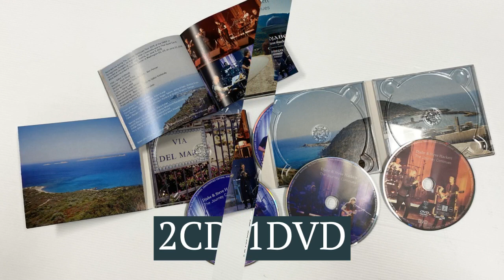Djabe & Steve Hackett: The Journey Continues [2CD/1DVD]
Esoteric Antenna is delighted to announce the release of a new 2 CD and DVD live album by Djabe & Steve Hackett; “The Journey Continues”. This wonderful concert recording was mainly recorded in Nyiregyhaza, Hungary in August 2019.